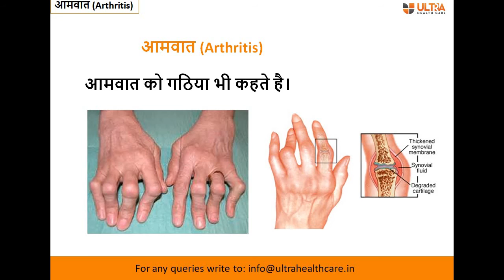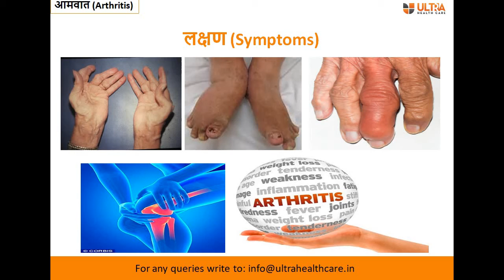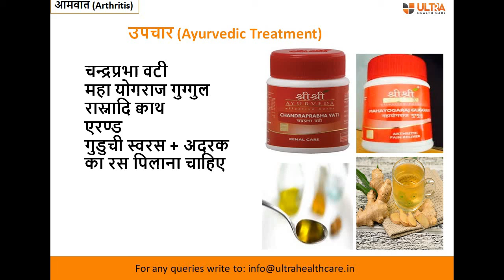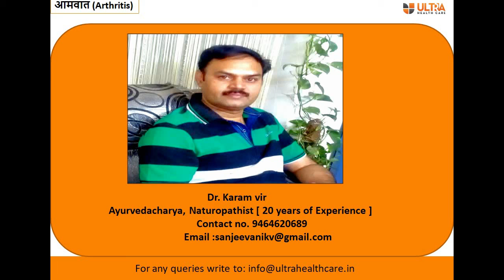Arthritis causes symptoms and Ayurvedic Treatment PCD Pharma Franchise Knowledge Booster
PCD Pharma Franchise Opportunity
Fastest Growing Company in North India
*6 Divisions
*800 Products
*WHO, ISO GMP Certified Manufacturing
*600 Associates already working in PAN India
*Interested call/ whatsapp on.